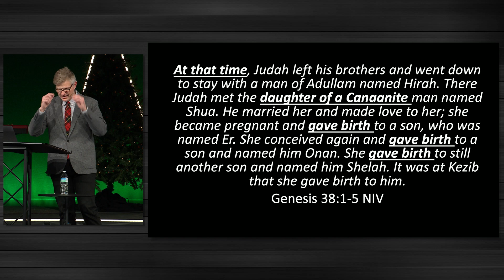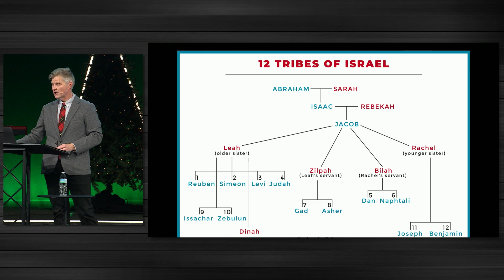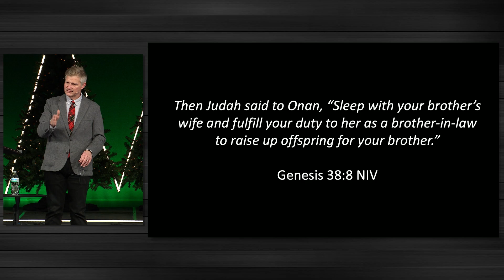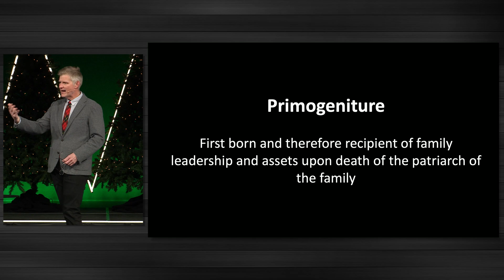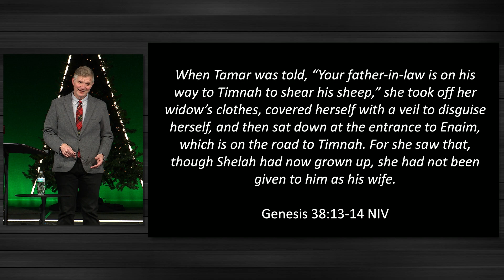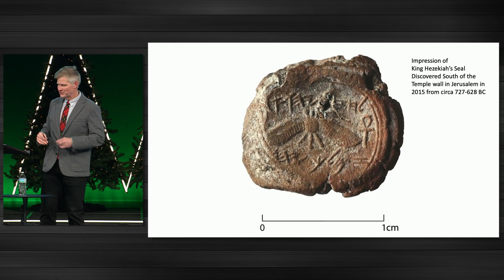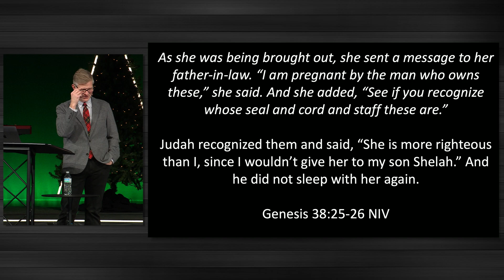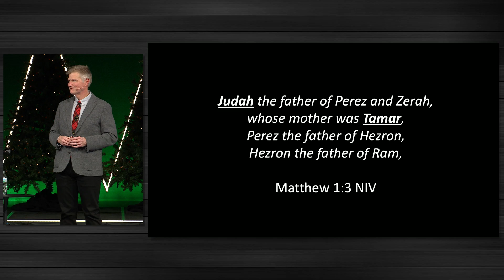Ep 1: The Family Tree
Pastor Bill Search • crossings.church